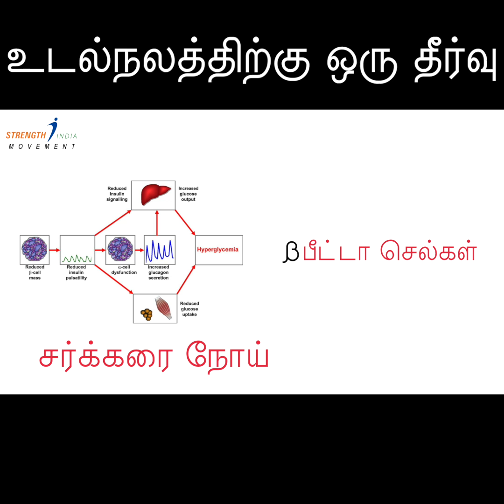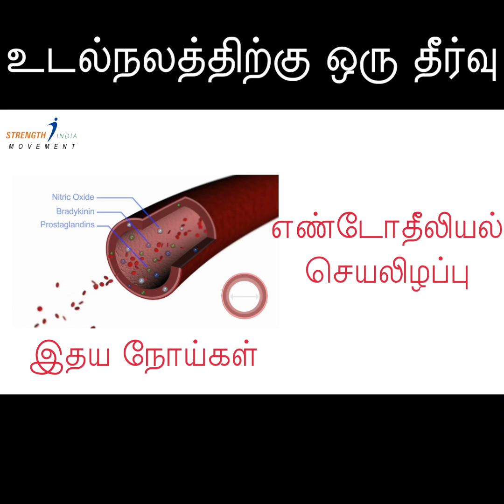அறிவியலும் நமது உணவுமுறையும் |One Health Solution - Black Cumin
அறிவியலும் நமது உணவுமுறையும்